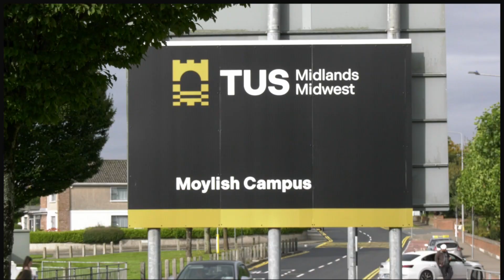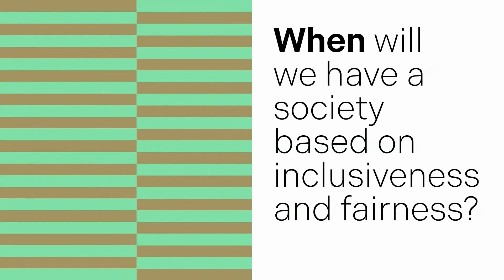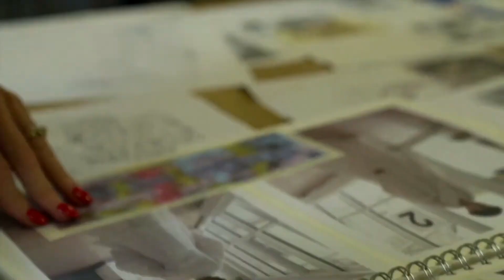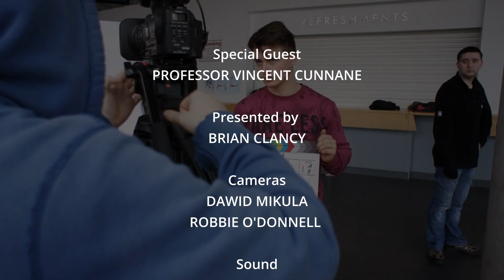WOTS S5 Special 1